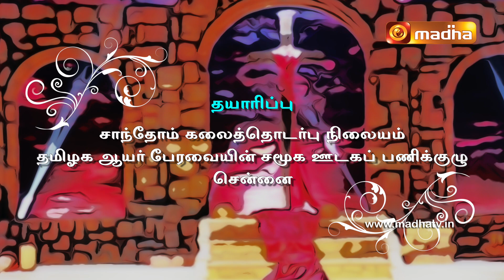Siluvaiyin Nizhalil | Lent Retreat | Rev. Fr. John Bosco | Siluvaiyum Udasum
Here's Rev. Fr. John Bosco helping us to grow Stronger in faith and Helps us to Recheck our ways and Repent to our God.